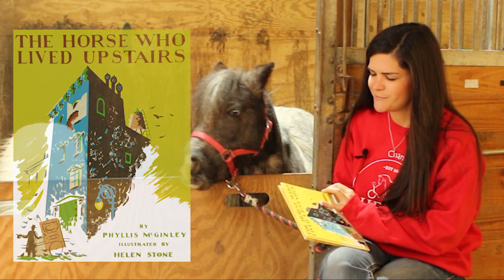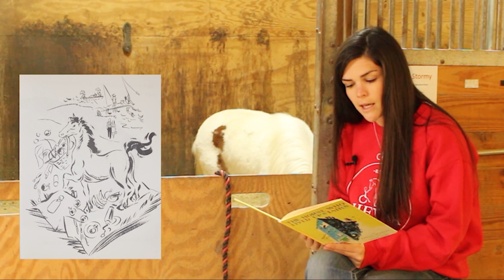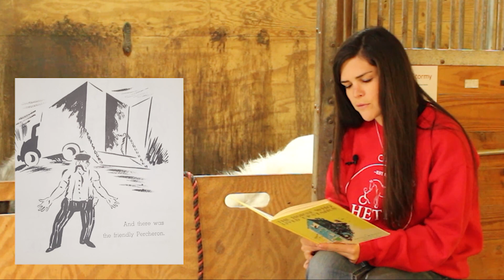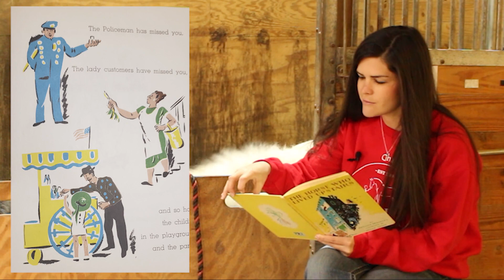Storytime with The Minis: The Horse Who Lived Upstairs by Phyllis McGinley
HETRA Instructor Kaiti King joins the HETRA Minis, Blue and Stormy, to read you another story! The Horse Who Lived Upstairs by Phyllis McGinley